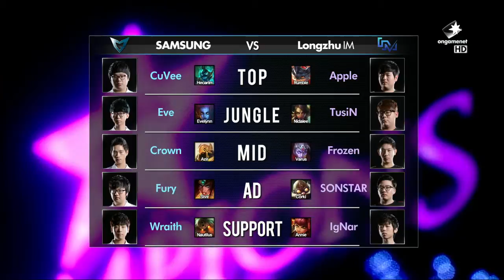Incredible Miracle vs Samsung Galaxy Full BO3 Set | LCK Summer Split 2015 W7D1